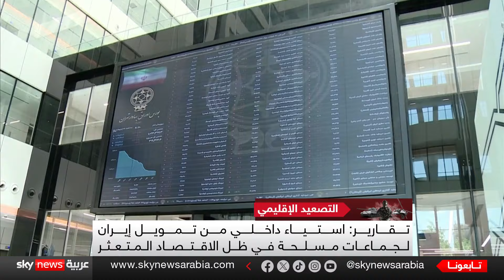إيران تحذر المواطنين من نشر خطابات مؤيدة لإسرائيل على وسائل التواصل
حذرت وحدة المخابرات التابعة للحرس الثوري الإيراني المواطنين من نشر أي خطابات مؤيدة لإسرائيل على وسائل التواصل الاجتماعي، حسبما ذكرت وسائل إعلام رسمية. ويعكس ذلك التحذير، وجود تيار إيراني معارض لنهج الحكومة في التعامل مع الأزمة.